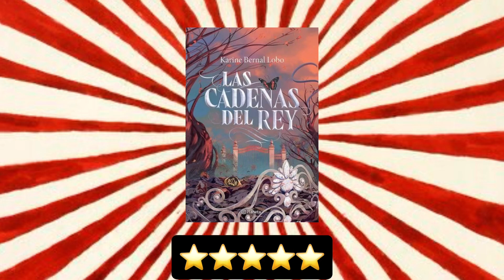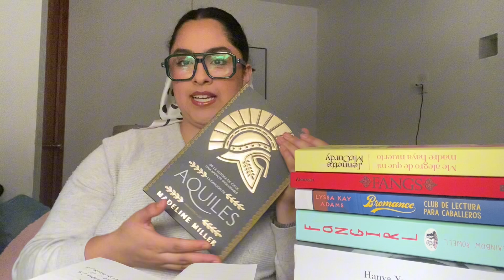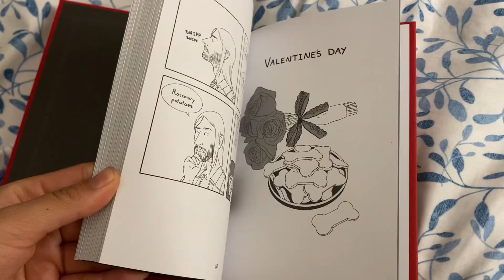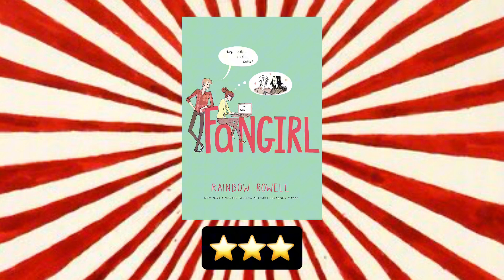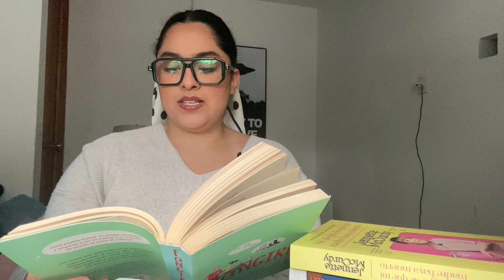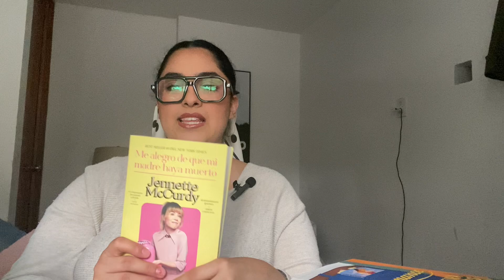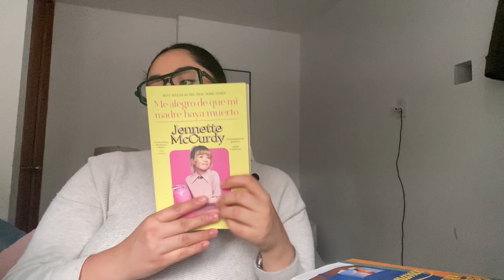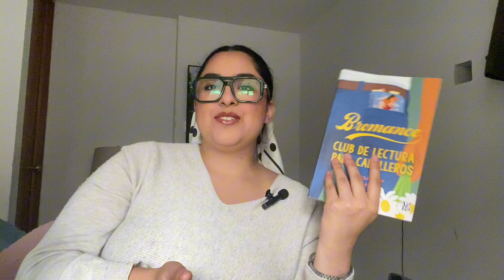Mis lecturas de Mayo,Junio y Julio | Angie Torres